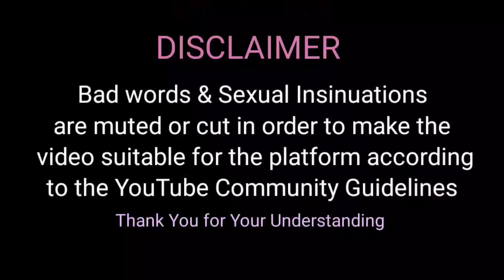Devdas : The Revisit Reaction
Social Networks -